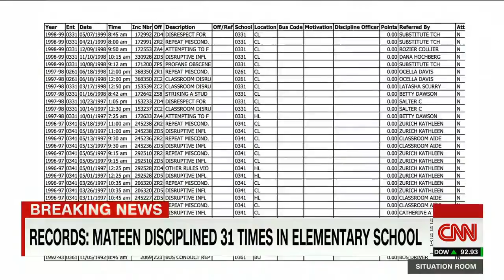A peek inside a murderer's brain, Records: Mateen disciplined 31 times in elementary school